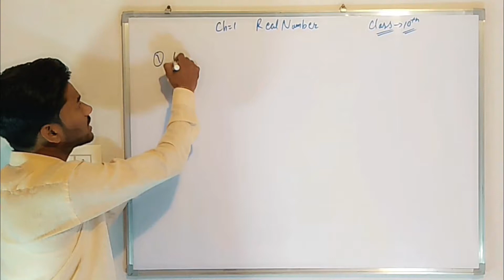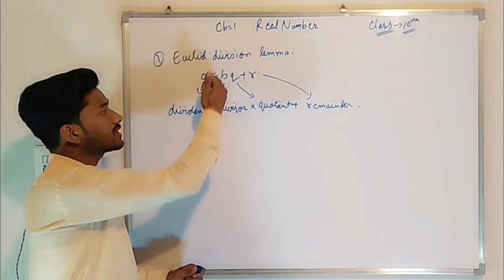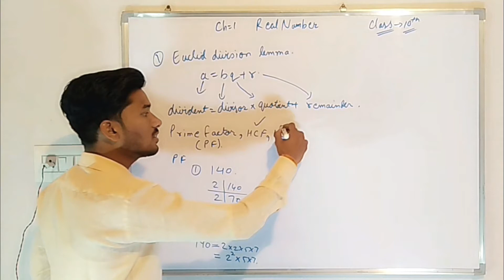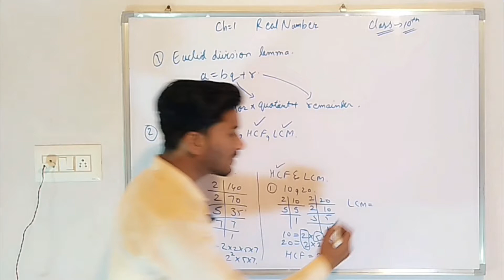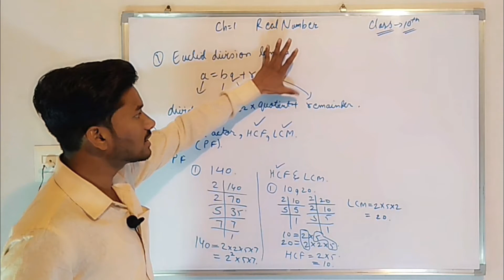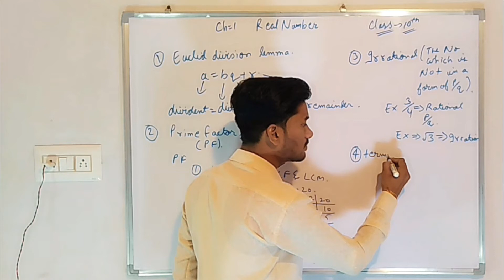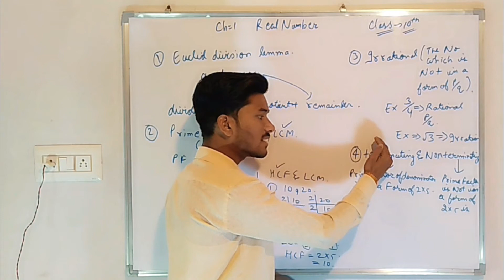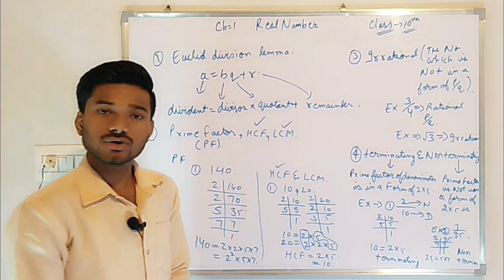Introduction | real number | class 10 | cbse | ncert | royal study point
This is introduction video of real number.

We will keep uploading 2 videos per day.

Royal study point dewas madhya pradesh.